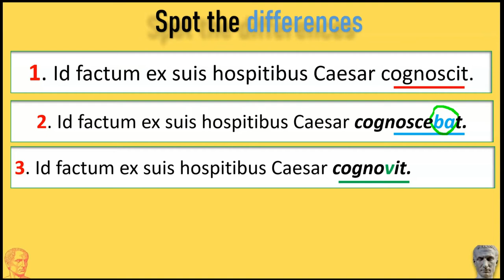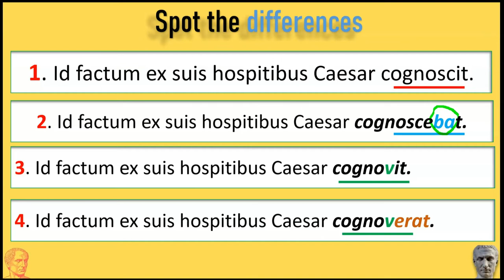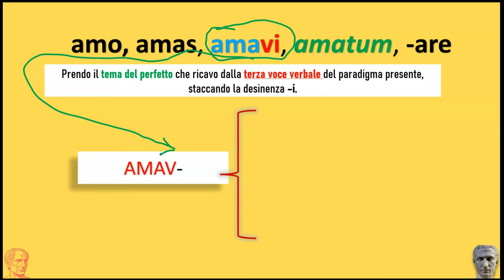Indicativo piuccheperfetto attivo. Come si forma, come si coniuga (prima parte)